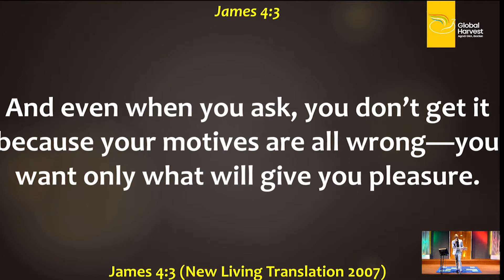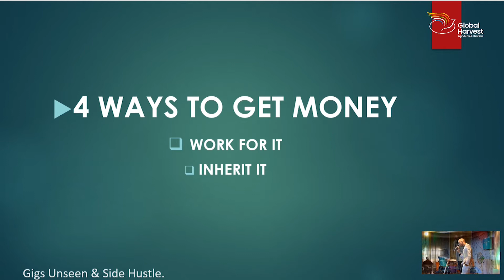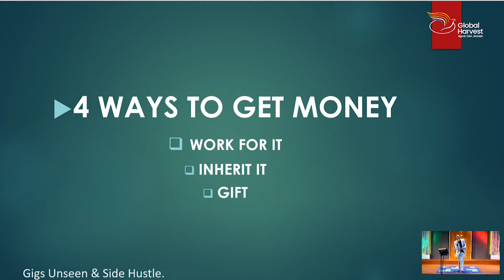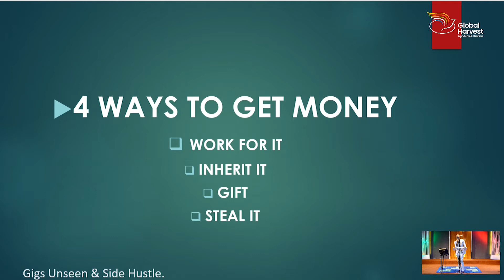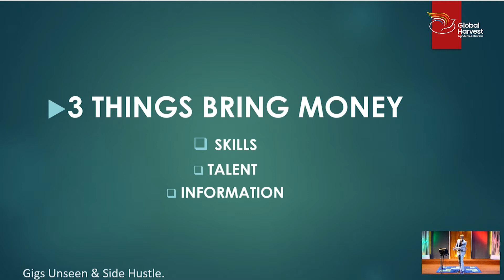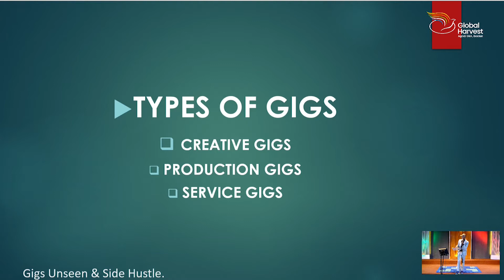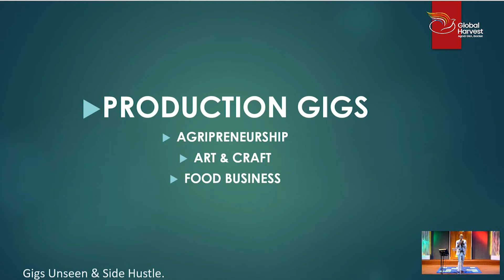Gigs Unseen & Side Hustle.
Kunle Idowu a.k.a Frank Donga.
Gigs Unseen & Skilled Hustle (G.U.SH) Seminar.